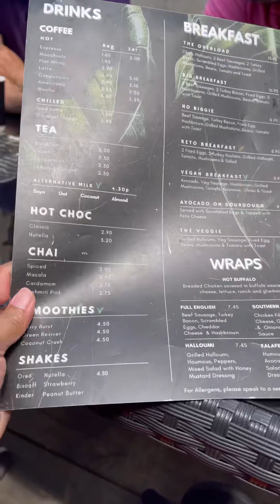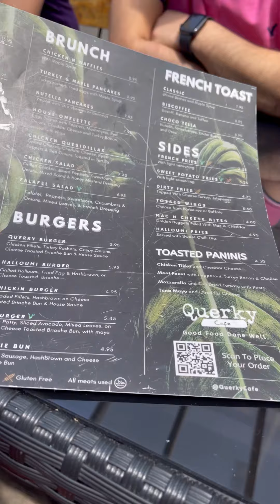আজ খেলাম ইংলিশদের খাবার।সবাই মিলে হালাল ইংলিশ ব্রেকফাস্ট করলাম।English Breakfast ॥ Mukti Afroj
📌ভিডিওটি ভালো লাগলে শেয়ার করার অনুরোধ রইল❤️❤️